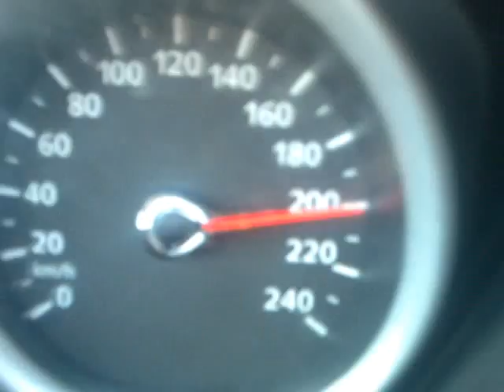turcoaia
genaro cu decapotabila cu 200 fara numar!